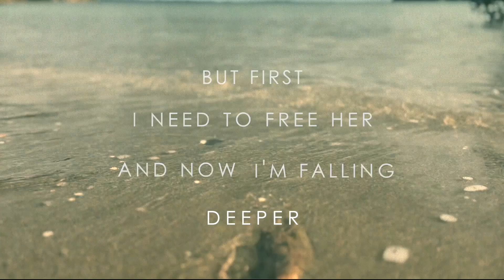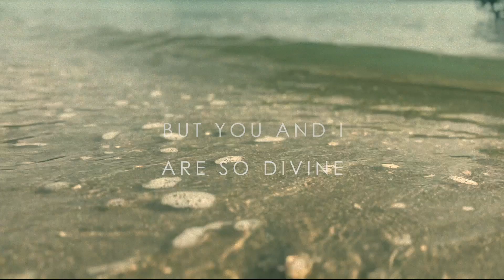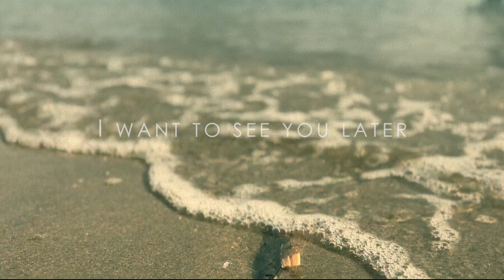Line and Sinker - Taylah (Official Lyric Video)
🎧: Tiny Triumph Recordings
✍️: Taylah
✍️: Sammy Trist
🎸: Sam Nakamura
🥁: Sam Notman